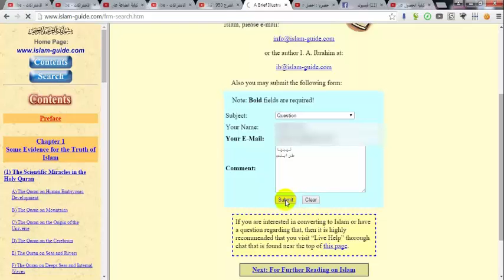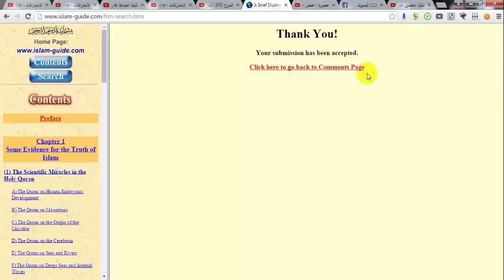الحصول علي القران الكريم مجانا يصللك الي باب المنزل